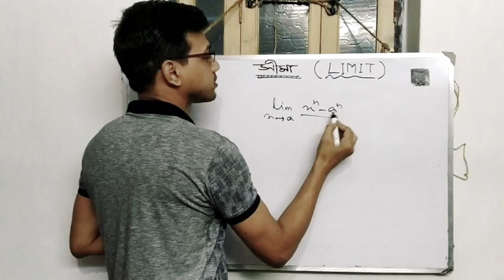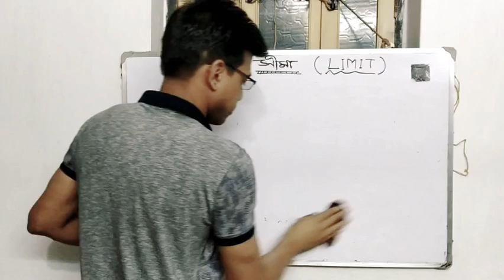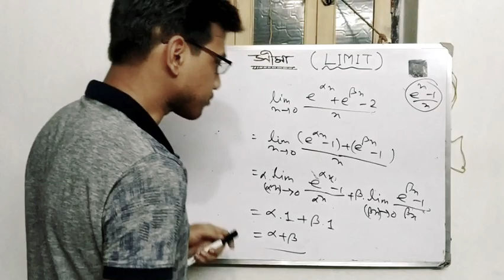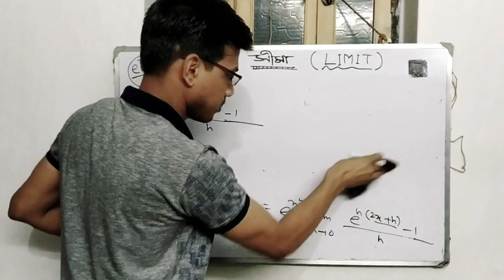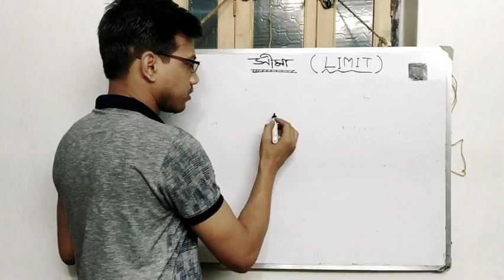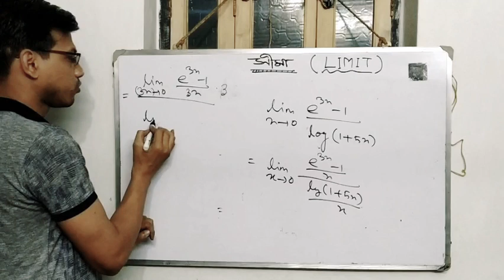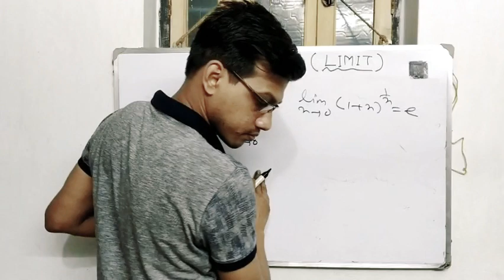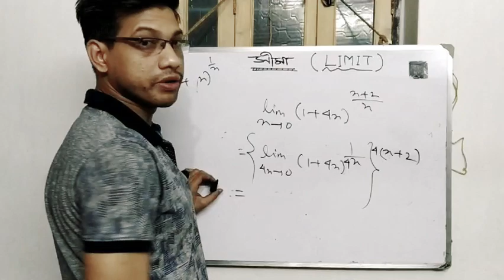Limit সীমা class 12 maths